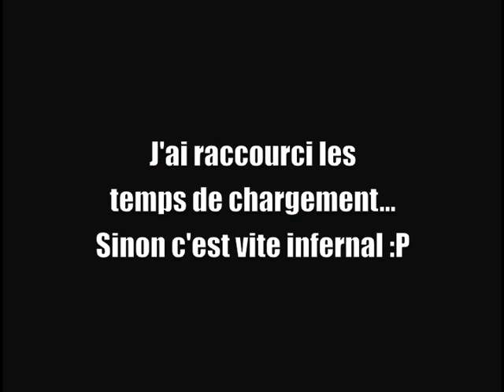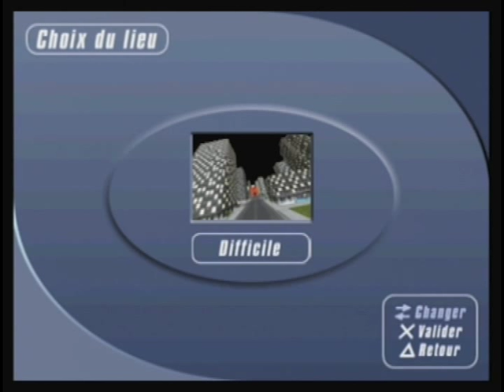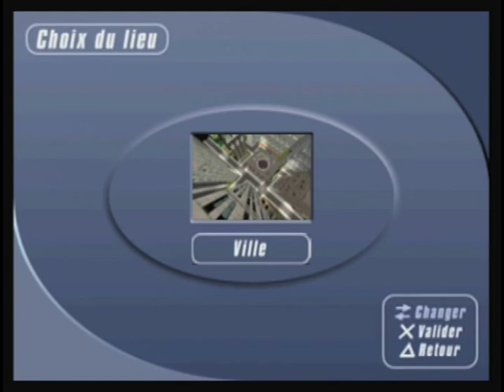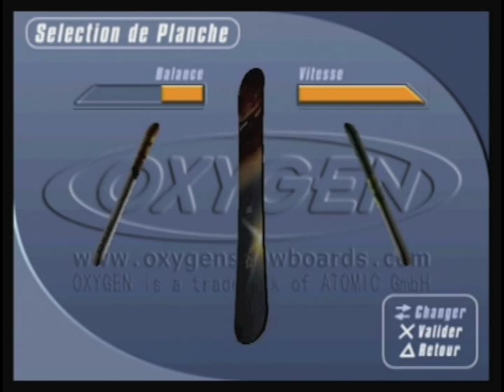RETRO VALUE - Sky Surfer [PlayStation 2]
Vous vous souvenez de Sky Surfer sur PS2 ?... Non ?... Oh c'est sans importance de toute façon, car ce jeu craint du boudin :/